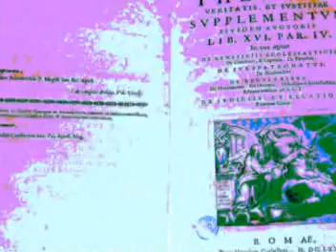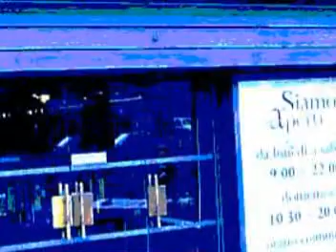Marisa Sacchetto - E la domenica lui mi porta via